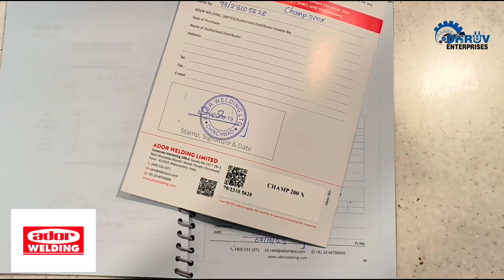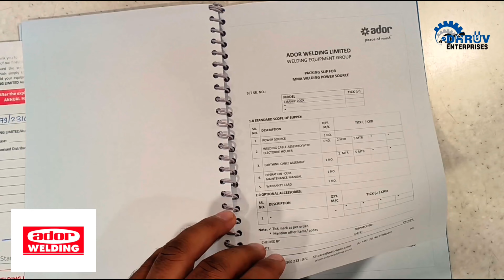Industrial 200 Amp Welding machine | Ador Make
Heavy Duty Welding machine Ador make
Welding Machine use
best Welding machine Ador
best Welding use Machine

Dhruv Enterprises
Plot No 22 Sector 23 Janta Market Turbhe Navi Mumbai Maharashtra 400705

Send your Love 😘😘😘😘